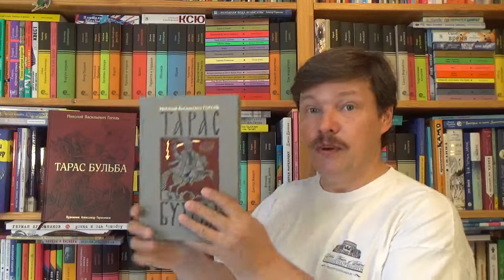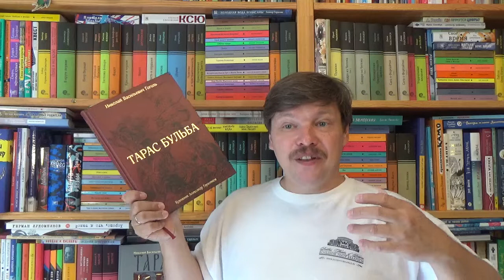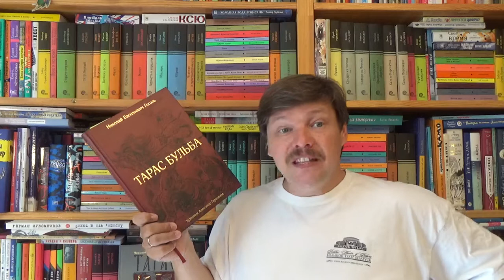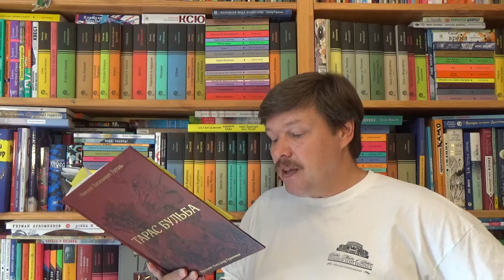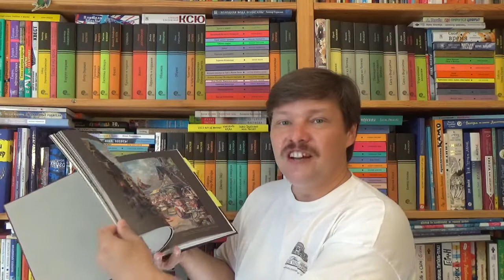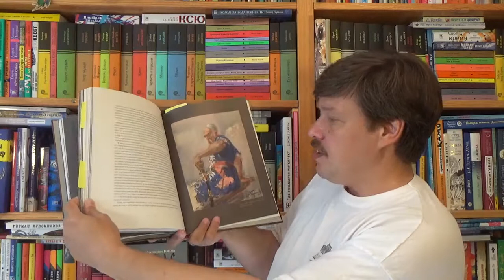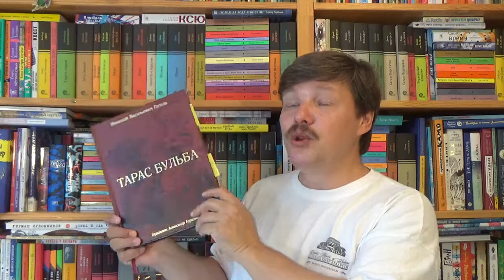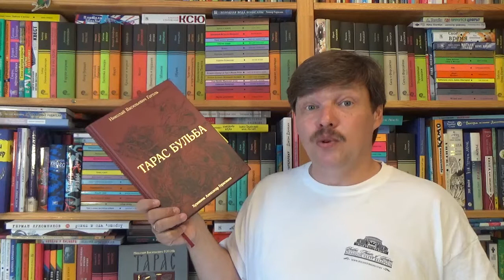Н. В. Гоголь. Тарас Бульба в иллюстрациях Александра Михайловича Герасимова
Николай Гоголь. Тарас Бульба в иллюстрациях Александра Михайловича Герасимова. - СПб: Речь, 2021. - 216 с. - ISBN 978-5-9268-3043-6 - (Серия "Образ речи") Аннотация к книге: Герои повести Н. Гоголя "Тарас Бульба" - отважные казаки-запорожцы. Вместе они составляют запорожское братство - сплоченное единство людей, для которых "нет уз святее товарищества" и нет "славнейшей кончины", чем на войне - "за святое и христианское дело". Эту тему выделил в главную, блистательно реализовав ее в рисунках, народный художник СССР Александр Герасимов. В истории иллюстрирования гоголевской повести это была первая принципиальная попытка выразить ее как национальную эпопею, героем которой является народ. Над иллюстрированием "Тараса Бульбы" А. Герасимов работал в общей сложности сорок лет. За это время - в разных техниках и в разной цветовой палитре - им были созданы сотни листов, выражающих буйную, порывистую казацкую душу. В 1953 г. художник отобрал работы для публикации их в книге в качестве иллюстраций. Этот иллюстративный ряд воспроизводится и в настоящем издании; он дополнен работами, публикуемыми впервые.

Как вести книжный видеоблог. Мастер-класс Дмитрия Гасина
О детской литературе: что прочесть, кто пишет, где обсуждают? Более 170 ссылок:
Как сэкономить, покупая книги? -

Хорошего чтения!